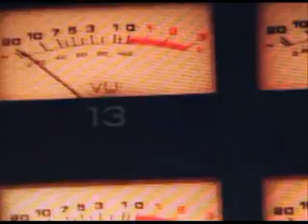Durty Flow Haters Get Low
Savannah, Ga finest "Durty Flow" back at it with the promo track "Haters Get Low"